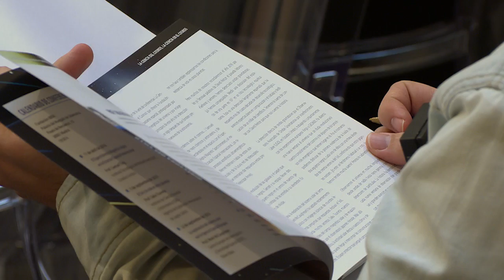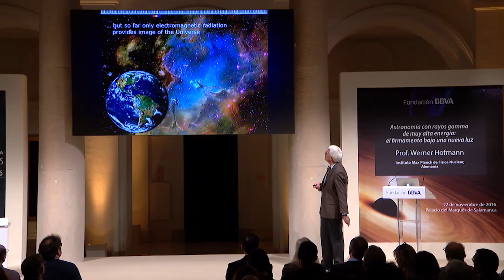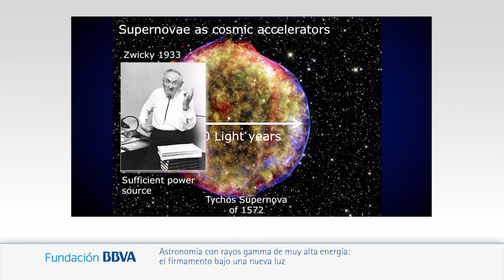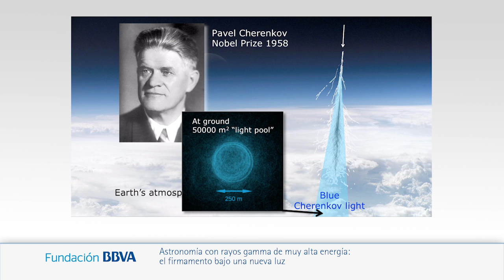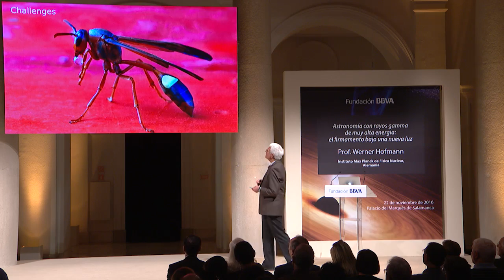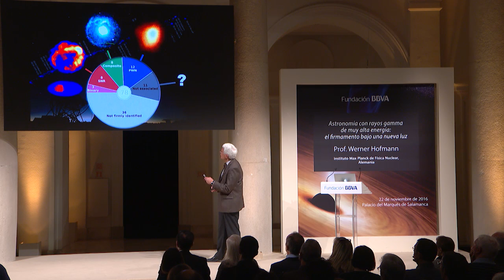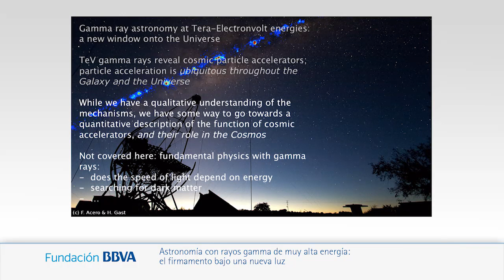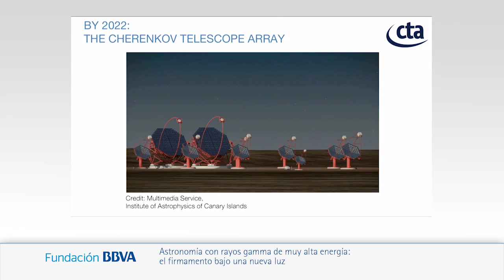(Subtitling) Lecture by Werner Hofmann from Max Planck Institute for Nuclear Physics, Germany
22/11/2016
2016 Series of Lectures on Astrophysics and Cosmology: science of the cosmos, science in the cosmos
Lecture: "Astronomy with Very-High-Energy Gamma Rays: The Sky in a New Light"
Speaker: Werner Hofmann
Max Planck Institute for Nuclear Physics, Germany

Synopsis:
Over the last decade, very-high-energy (VHE) gamma ray astronomy has developed in giant steps. Gamma rays provide a different and novel view of the Universe. They trace populations of energetic particles and enable the cosmic particle accelerators to be imaged and studied. Gamma-ray-emitting particle accelerators have been found to be ubiquitous in the galaxy and beyond. Systems of imaging atmospheric Cherenkov telescopes (IACTs) have played a key role in advancing this new branch of astronomy. The presentation will cover the motivation driving these developments, discuss the instruments used and key discoveries, and conclude with an outlook towards the Cherenkov Telescope Array CTA, a worldwide project aiming to take this novel exploration of the Universe to the next level.

Bio notes:
Werner Hofmann studied physics at the University of Karlsruhe, completing his studies with a doctorate in 1977. In 1980 he obtained the professorial certification venia legendi at the University of Dortmund. From 1984 to 1987 he worked as assistant and associate professor at the University of California, Berkeley, where he was appointed a full professor of physics in 1987. Director of the Max Planck Institute for Nuclear Physics in Heidelberg since 1988, the focus of his research is high-energy gamma ray astronomy using the HESS telescopes, and the preparation of the next-generation telescope system CTA. Together with the HESS team, he received the 2006 Descartes Prize from the European Commission, and in 2010 obtained the Rossi Prize of the American Astronomical Society. He holds the 2015 Smoluchowski-Warburg Prize of the Polish Physical Society and the German Physical Society, the 2015 Yodh Prize of the International Union of Pure and Applied Physics (IUPAP), and the 2016 Stern-Gerlach Medal of the German Physical Society.